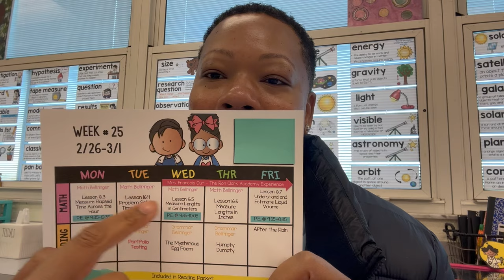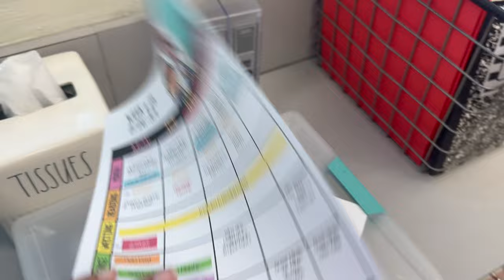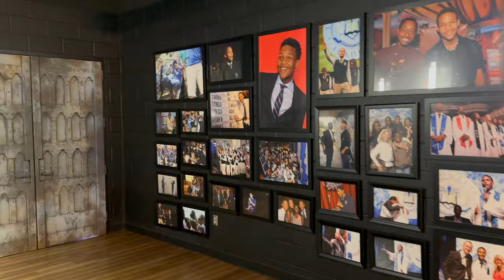The Ron Clark Academy Experience | Weekly Classroom Vlog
Hello internet friends, teachers, teacher to be, students and people who just like classroom vlogs and decor. Today I am sharing a week in my 3rd grade classroom for the 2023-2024 school year.

I promise you’re gonna love it here!!!

☆ CLASSROOM WISHLIST